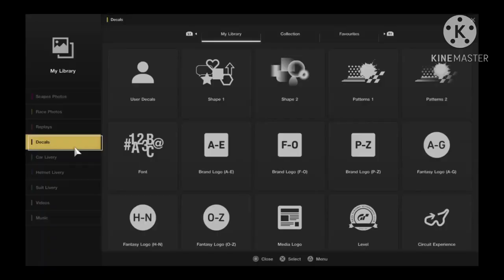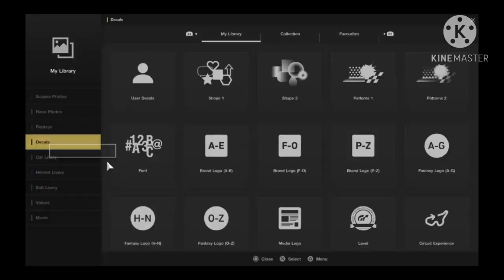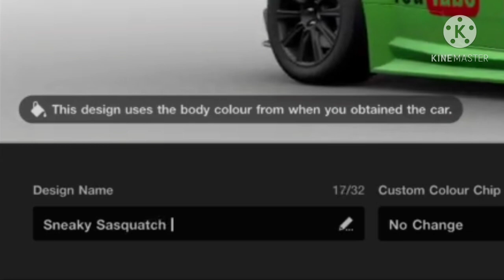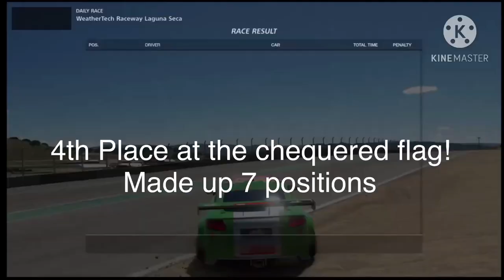I MADE A SNEAKY SASQUATCH CAR on a RACING GAME and RACED IT ON MULTIPLAYER: Here’s what happened...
In this video I make a Sneaky Sasquatch themed car, and race it online on Gran Turismo Sport. Here’s what went down...